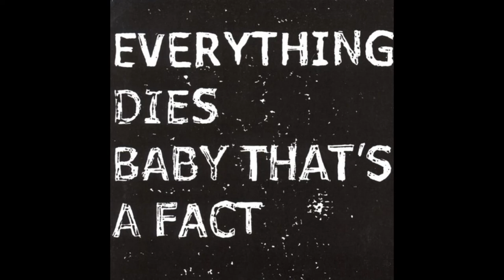Paul Baribeau & Ginger Alford | Atlantic City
Track 3 of 15 off the album "Darkness on the Edge of Your Town Tour"